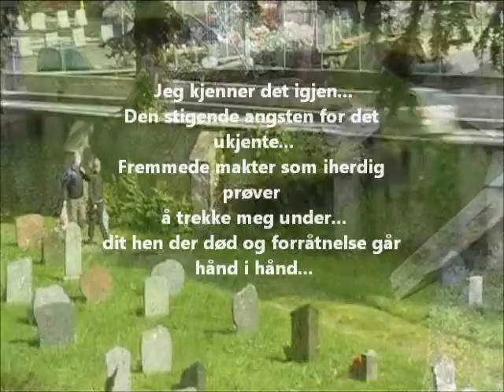Lise Tollefsen Slembe: MEN BARE DEN BLINDE KAN SE! Av Lise Tollefsen Slembe EMANCIPATION Film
Av Lise Tollefsen Slembe  ( 10 september 2012)
EMANCIPATION Film, video & fotoreportache